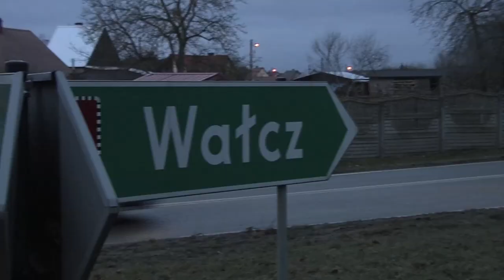Piła/Wałcz: Program 100 obwodnic bez Piły